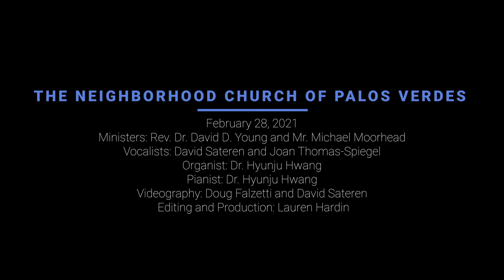I Am the Light of the World | Online Worship February 28, 2021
When Jesus said "I am the Light of the World," did he mean his world? Our world?  Our personal world, full of the communities and people we know and love? Join Rev. Dr. David D. Young and Michael Moorhead as we continue our Lenten "Journeying with Christ" Sermon Series and examine Jesus' statement "I Am the Light of the World."

This service features two hymns sung by our Director of Music, David Sateren, as well as a special musical performance from Joan Thomas-Spiegel - soprano.

Help support our ministries and continued outreach and services by making a secure gift